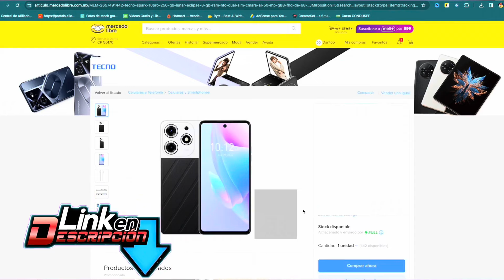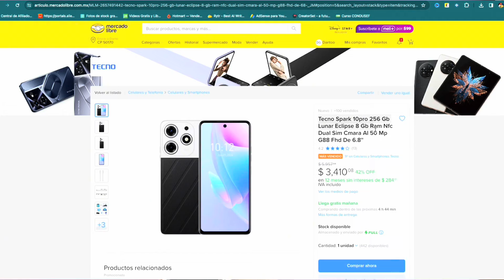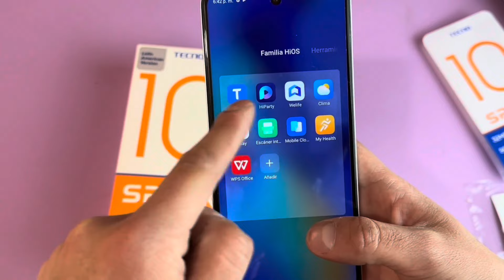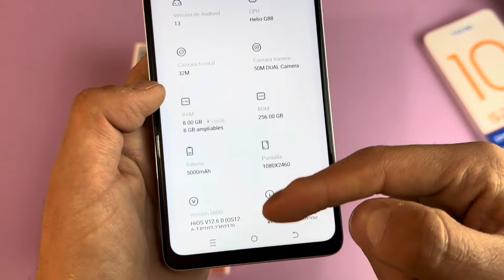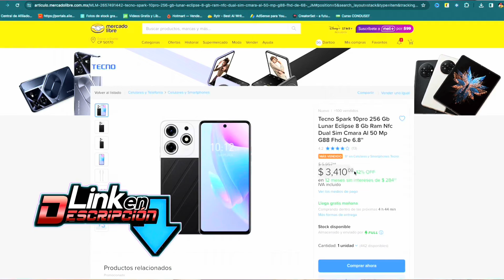TECNO SPARK 10 PRO UNBOXING en español 📲 La JOYITA que llegó a MÉXICO 🤑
⬇️ Links de ofertas aquí ⬇️

OFERTAS DESTACADAS

ONEPLUS NORD 3 5G 📱🤑:

HONOR MAGIC 5 PRO 📱🤑:

NUBIA Z50S PRO 📱🤑:

CUBOT P80 DE 512GB📱🤑:

ASUS ZENFONE 10 📱🤑:

ONEPLUS ACE 2 PRO 📱🤑:

ROGPHONE 6D 📱🤑:

POCO F5 📱🤑:

POCO C65 EN AMAZON📱🤑:

POCO M5S📱🤑:

REDMI 12📱🤑:

REALME 10📱🤑:

MOTO EDGE 30 NEO📱🤑:

POCO X5 PRO📱🤑:

GALAXY A54📱🤑:

HONOR MAGIC 5 LITE📱🤑:

POCO F5📱🤑:

REALME GT NEO 5📱🤑:

IPHONE 13 PRO MAX (REACONDICIONADO📱🤑:

HUAWEI P60 PRO📱🤑:

PROMOCIONES AMAZON📱🤑:

AMAZON FIRE STICK TV LITE📱🤑:

DUALSENSE PS5 NEGRO📱🤑:

CARGADOR UGREEN 65W📱🤑:

AMAZON TV 50"📱🤑:

HUAWEI WATCH GT3 PRO📱🤑:

HONOR 90 LITE📱🤑:

FOSSIBOT F101 PRO📱🤑:

GOOGLE PIXEL 8📱🤑:

VIVO IQOO 12📱🤑:

REALME GT3📱🤑:

POCO F4 GT📱🤑:

POCO F5📱🤑:

ONEPLUS NORD CE 3 LITE📱🤑:

POCO C40📱🤑:

ONEPLUS 11📱🤑: